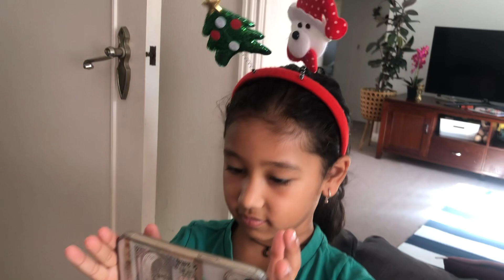Christmas breakfast at home 2022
Our usual family trends family Christmas breakfast at Lindfield house prepared by chef jordy happy Christmas everyone…24 Dec 2022 stay safe